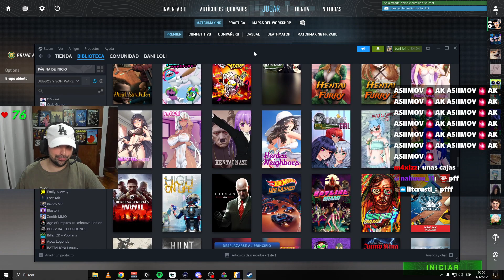bana se expone en directo